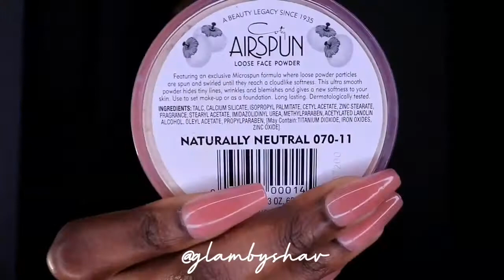Ombré Instagram Makeup